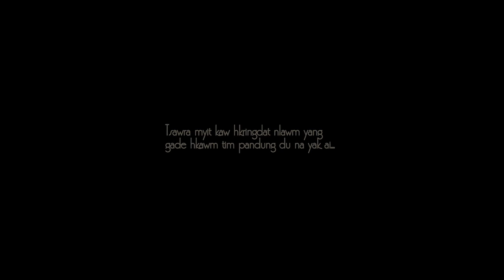NING HKAP AI SALUM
Composer : Lawhkum Ja Myat Mai
Singer : Lawhkum Ja Myat Mai
Director : Hkun Li
Camera : Duwa Film Group
Post production : DUWA Film Productionyup tung jahpan the seng ai mahkawn